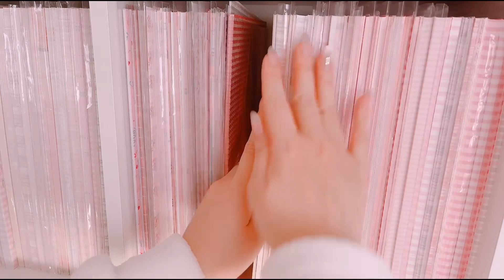CanDo貼るだけ【ボックス作り】 コラージュ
CanDo
ハート型　ボックス